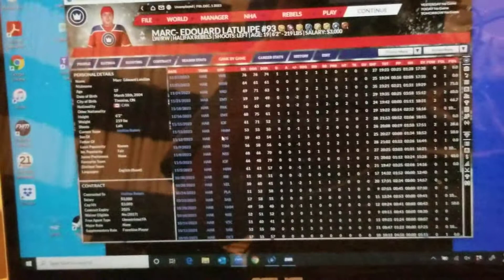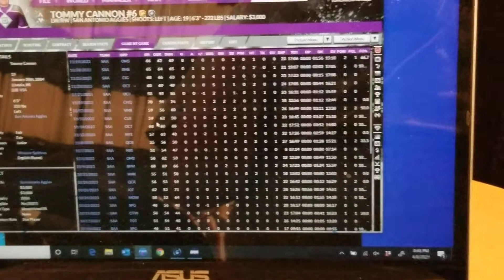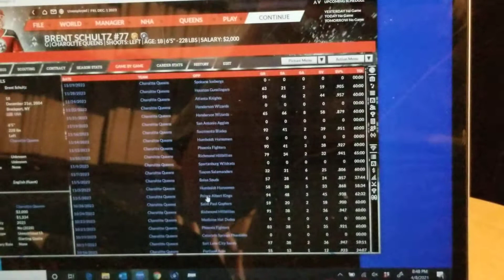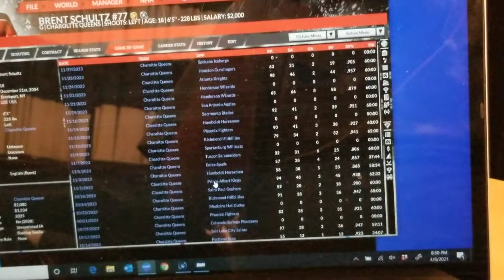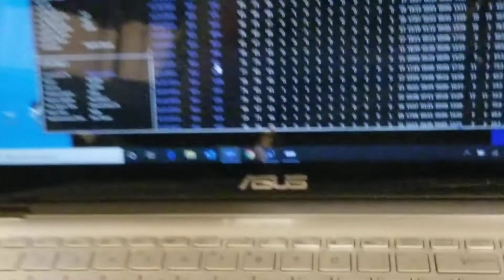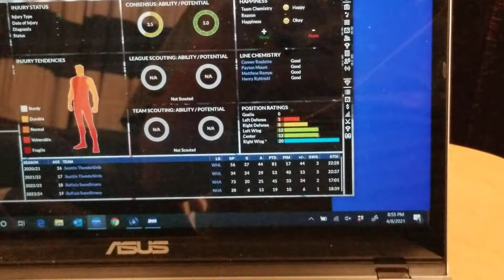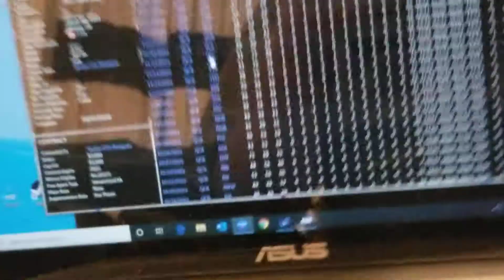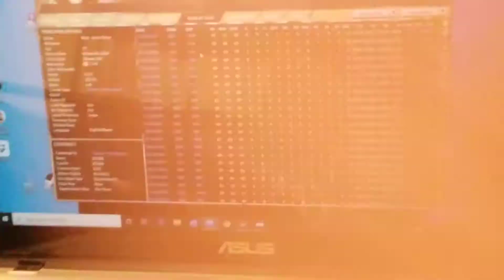player update for November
for possible live streams of sports game, and destiny Twitter- brent_nhlatw for info Snapchat- nhlatw for more info but in person Facebook- Brent's Hockey Channel possible live streams as well as updates I am 22 years of age I am a hockey fan and I am also studying at school to be a vet tech Patron account is now live for people who want to be a part of some of the live streams before uploaded to YouTube go and check it out It's also 5$ teir on patreon for patreon livestreams for people who want to watch live before it uploads to YouTubealsofollowmeonpodbeamforpodcasts@Brent'shockeynetwork my discord for gaming content and become a player and gm